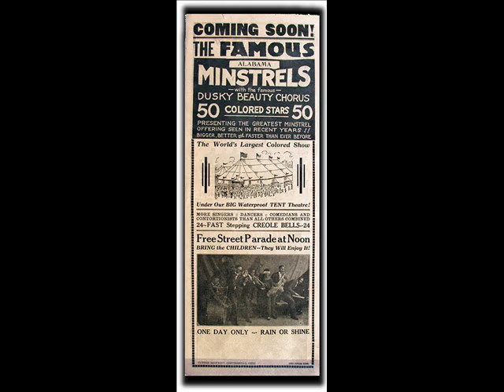Ma Rainey - Barrel House Blues (1923)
Ma' Rainey acompañada por Lovie Austin and her Blues Serenaders.

Ma' Rainey - Vocal
Tommy Ladnier - Cornet
Jimmy O'Bryant - Clarinet
Lovie Austin - Piano

Grabación realizada en Chicago, Illinois en diciembre de 1923 para el sello Paramount (12082-B)

Letra/lyrics.

Got the
Barrel house
Blues, feeling awfully dry
Got the barrel house blues, feeling awfully dry
I can't drink
Moonshine
'cause I'm afraid I'd die
Papa likes his sherry, mama likes her port
Papa likes to shimmy, mama likes to sport
Papa likes his bourbon, mama likes her gin
Papa likes his outside women, mama likes outside men